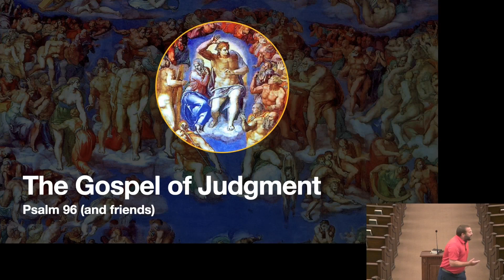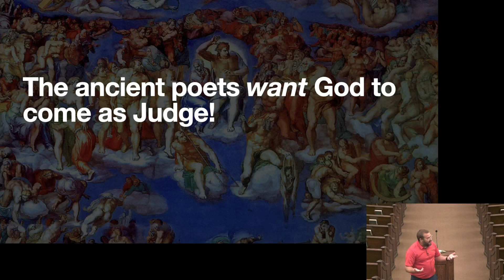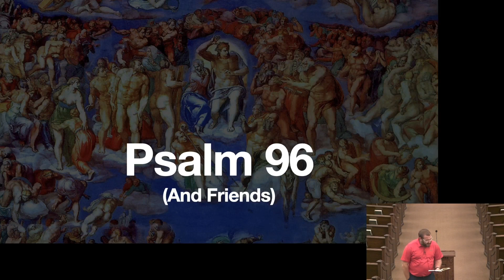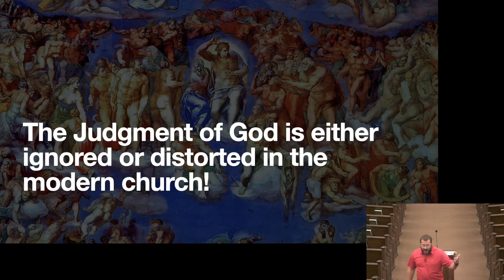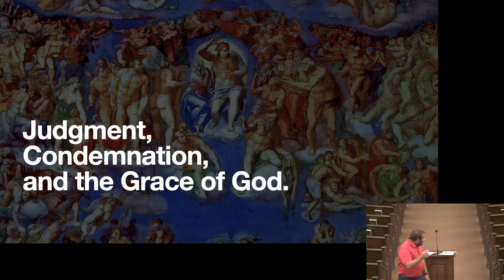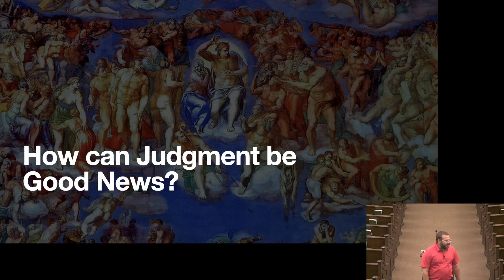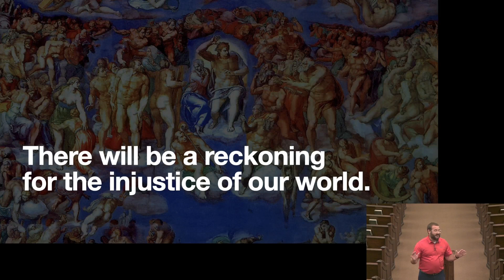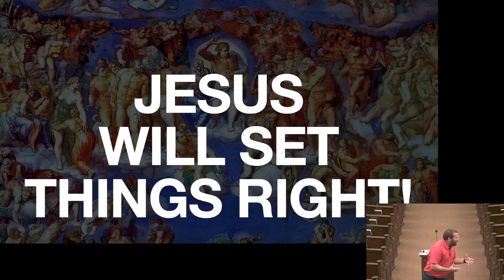Summer of Psalms 2024 | Dr. Steven Hovater | "The Gospel of Judgment" (Psalm 96) | 07/24/24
Steven Hovater joins us for our Summer of Psalms series.